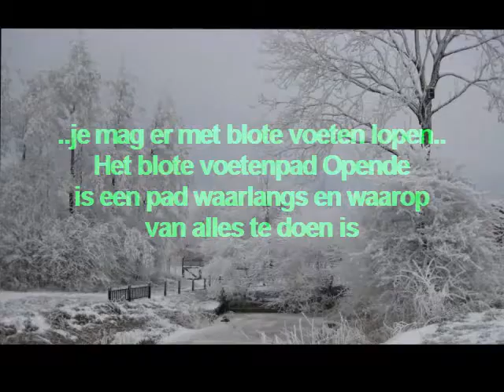Blotevoeten Pad Opende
Het blote voeten pad in Opende.